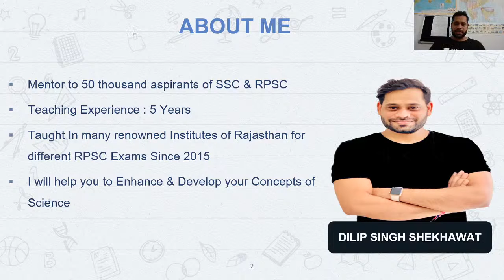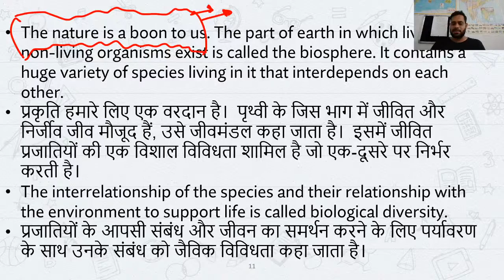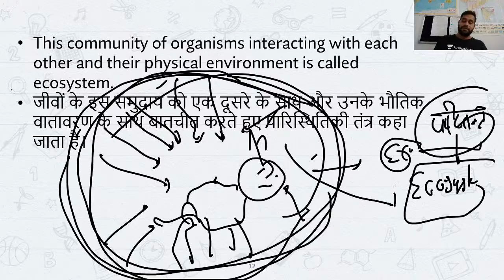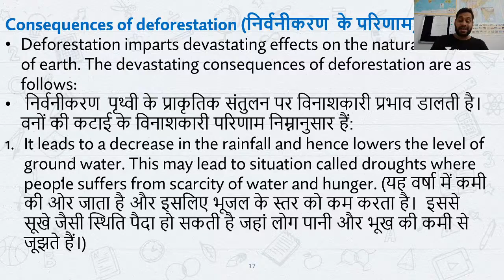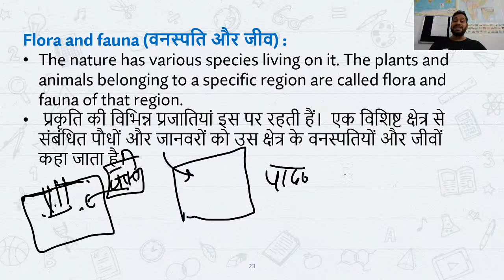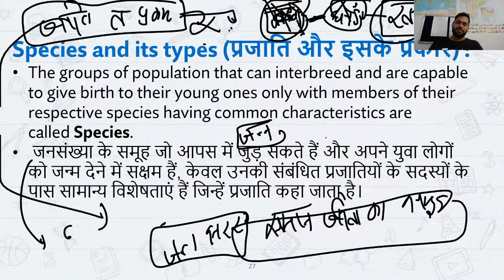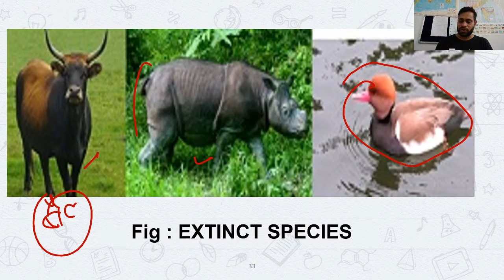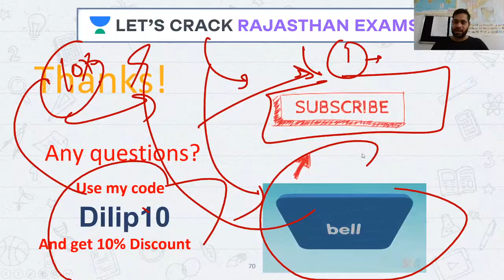Science NCERT Class 8 | Chapter 7 (P - 1) | Complete Science | RPSC/RAS 2020/2021 | Dilip Shekhawat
Science NCERT Class 8 will be covered in this video within the series of Complete Science for RPSC/RAS 2020/2021 by Dilip Shekhawat Sir. If your target is RAS Exam, this video is very important for you. अगर आप RPSC/RAS परीक्षा की तैयारी कर रहे हैं तो इस वीडियो को पूरा देखिये और Let’s Crack Rajasthan Exams!

Dilip Shekhawat and more top educators are teaching live on Unacademy.

Unacademy Subscription Benefits:

1. Learn from your favorite teacher
2. Dedicated DOUBT sessions
3. One Subscription, Unlimited Access
4. Real-time interaction with Teachers
5. You can ask doubts in a live class
6. Limited students
7. Download the videos & watch offline

RPSC 2020
RPSC Preparation
RPSC
RPSC 2020
Best Educators for RPSC
State PSC